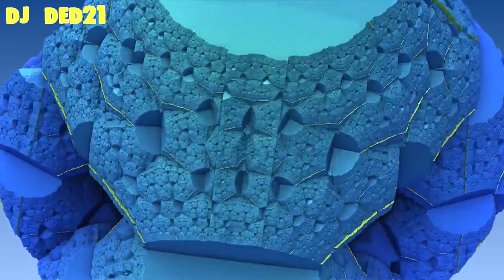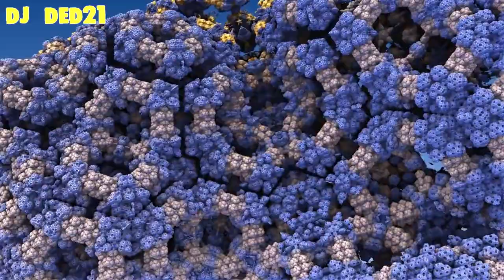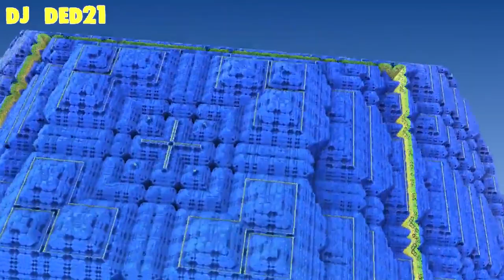Дима_Масленников и поручик_Ржевский или анекдоты с DJ DED21 anibtiko от 30 марта 2021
Здравствуйте. Спасибо за внимание и поддержку. ДимаМасленников и поручикРжевский или анекдоты с DJ DED21 anibtiko от 30 марта 2021 Главное не забыть поставить лайки если понравится или дизлайки если не понравится, добавить комментарии и если не подписаны, подписываемся на канал, нажимаем колокольчик, выбираем опцию посмотреть все. Это самодеятельность. Продолжение следует. Видеоролик изготовлен на домашнем компьютере. Очень смешные

Анна - Бестужеву:
-Павел, а чем отличается пьяный от трезвого?
-Анна, видишь - две сосны? А будь я выпимши, мне бы казалось, что их четыре...
-Павел, там одна сосна!

Мама на улице властно крикнула Вовочке: - Брось каку! Два мужика озираясь, выбросили недокуренные сигареты, а третий почему-то отстранился от идущей рядом эффектной блондинки

- Алло, мам, я уже нагостился, можешь приехать и забрать меня домой?
- Нет.
- Почему?
- Потому что ты женился, и твой дом теперь там, Петруха!

Девочка не хочет есть кашу. Бабушка говорит: – Если съешь кашу, Дед Мороз подарит тебе куклу. Девочка говорит: – Здорово у меня их будет две. Бабушка спрашивает: – Почему? А девочка говорит: – Одну я нашла у тебя под кроватью

Из разговора бывших выпускников школы: - Недавно заходил в нашу старую добрую школу. - Что-нибудь в ней поменяли: крышу, окна, двери? - Нет, только название: теперь это - гимназия

- Вот мне стало интересно, куда за молоком ходила мама семерых козлят, если она сама коза?
- Любой маме нужен аргумент, чтобы иногда свалить из дома, где сидят её семеро детей

Две блондинки переписываются в сети: - Привет! Как выходные? - Удались! - Сама удались, овца!

Утро, в квартиру вваливается конкретно поддатый мужик и кричит на всю квартиру: - "Марина собирай вещи, я выиграл в казино 1000000$!" Жена хватает чемодан и спрашивает: - "А куда мы едем мой сладенький? Во Францию, Италию, Испанию?" - "Ты едешь к едрени матери .и насовсем"!

Прапор обращается к новобранцам: - Взвод, всем взять лопаты и рыть окопы! - Товарищ прапорщик, а зачем нужно рыть окопы? - Враг нападает, нам нужно укрытие. - Товарищ прапорщик, а может, мы на врага нападём, пусть лучше он роет окопы?

Если собака - друг человека, то кот - его дальний родственник, которого пару лет назад пригласили в гости, и с тех пор он искренне не понимает, почему вы всё ещё находитесь на его территории

- Девушка что вы так плачете? - У меня сумку украли... - В ней, наверное, были ценные вещи? - Нет. - А что вы тогда плачете? - В ней такой беспорядок! Мне так стыдно

Купил пачку чая.На ней написано:
"Чайные листья собраны в Индии,на Цейлоне и в Китае.Упаковано в Украине.Наслаждайтесь вкусом настоящего английского чая!"

Беседуют два одессита: - Этот талантливый, блестящий молодой пианист - выходец из Одессы, из бедной еврейской семьи. Он с отличием закончил музыкальное училище в Одессе, с отличием консерваторию в Москве, с отличием аспирантуру в Вене. За это родители купили ему престижную квартиру в Париже и самый лучший рояль! - Вы же сказали, что он из бедной семьи?! - Так я и сказал, что он из бедной еврейской семьи!

Не переживай из-за того, чего ты не в силах изменить, прими ситуацию такой, какая она есть. Ведь мы не пытаемся изменить погоду, а просто одеваемся по погоде.